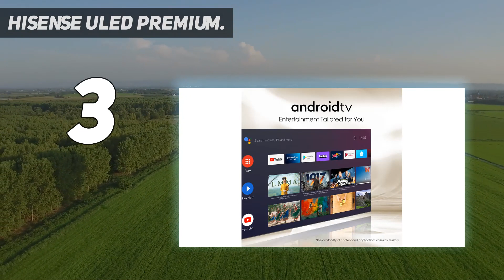Top 5 Best 65 Inch 4K Tv in 2023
Here is the Updated Prices of the Best 65 Inch 4K Tv in 2023!

Things that we mentioned in this video:
1. LG OLED C1 - B08WG4HKKY
2. TCL 65 inch - B0885N17CC
3. SAMSUNG 65 Inch - B08V3PVDLB
4. Hisense ULED Premium - B091XWTGXL
5. SAMSUNG 65 Inch - B08WF4XDMF